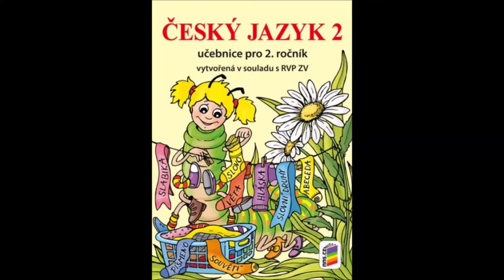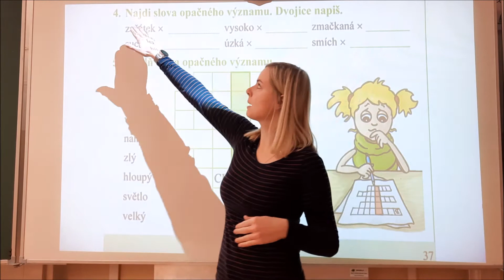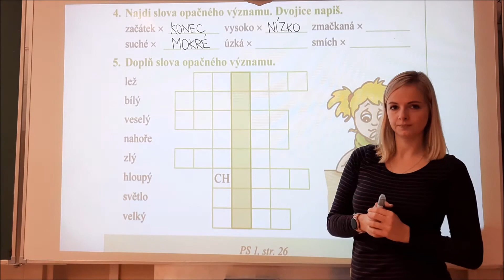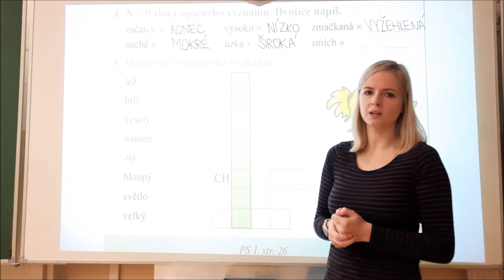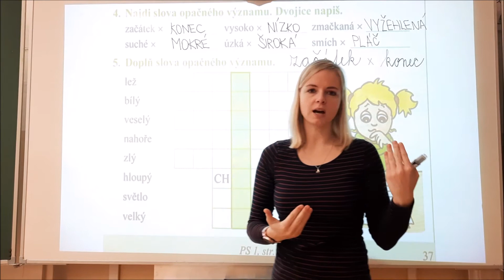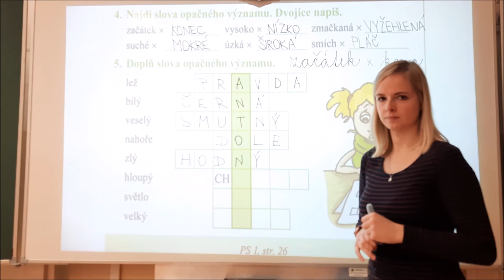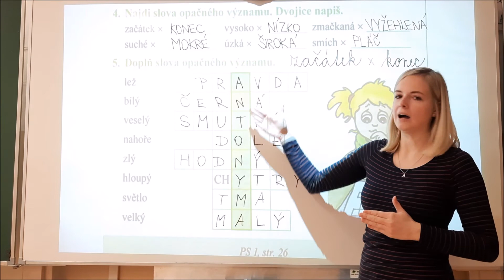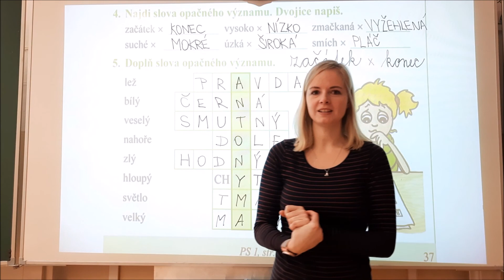Český jazyk strana 37, cvičení 4, 5 - Slova protikladná (antonyma)